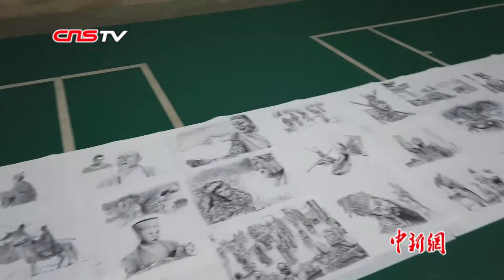“80后”青年手绘130张《西游记》人物钢笔画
湖南株洲“80后”小伙匡仙鹏耗时半年，将1986年版电视剧《西游记》中重要人物以及经典场景用钢笔画的形式还原于宣纸上，整套作品共计130张，涵盖了剧中所有重要角色。他说，能以这样的方式纪念陪伴自己成长的中国“超级英雄”，感到很幸运。